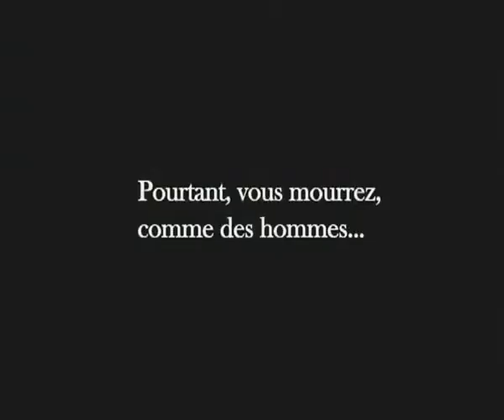Videoclub Gilda «De Dioses y Hombres»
Videoclub Gilda (Cádiz) Trailer de «De Dioses y Hombres» TO: Des hommes et des dieux. 2010, Francia, 120 min.
Director: Xavier Beauvois Guión: Xavier Beauvois, Etienne Comar Fotografía: Caroline Champetier Intérpretes: Lambert Wilson, Michael Lonsdale, Olivier Rabourdin, Jacques Herlin, Sabrina Ouazani, Goran Kostic, Philippe Laudenbach, Xavier Maly
Sinopsis: Un monasterio en las montañas del Magreb en los años noventa. Ocho monjes cistercienses viven en perfecta armonía con la población musulmana. Un grupo de fundamentalistas islámicos asesina a un equipo de trabajadores extranjeros y el pánico se apodera de la región. El ejército ofrece protección a los monjes, pero estos la rechazan. ¿Qué deben hacer? ¿Irse, quedarse? A pesar de la creciente amenaza, empiezan a darse cuenta de que no tienen elección y deben quedarse, pase lo que pase.